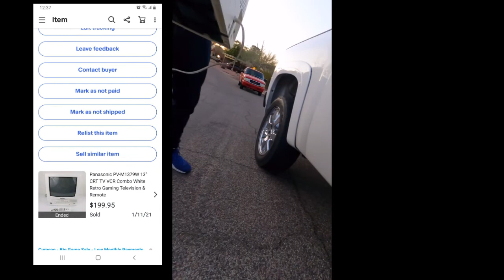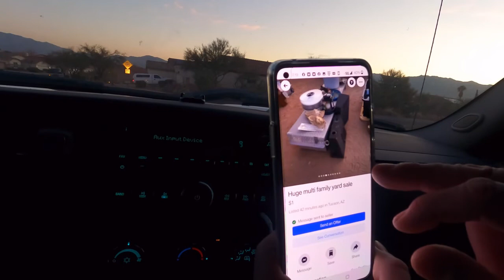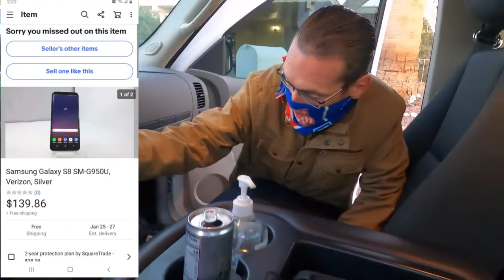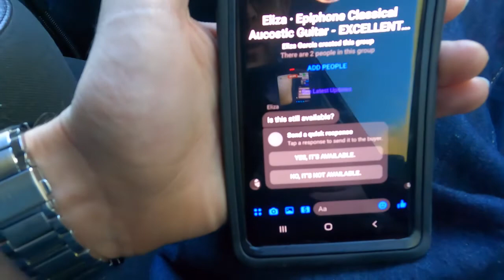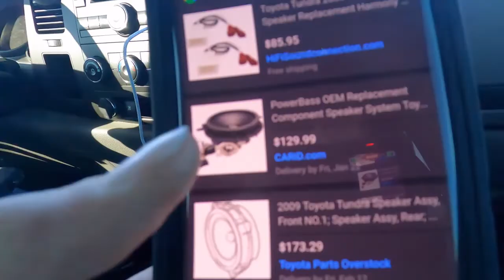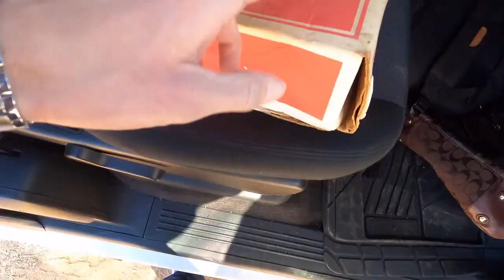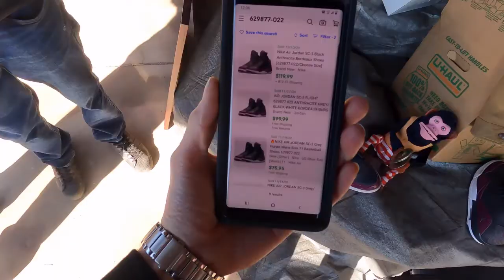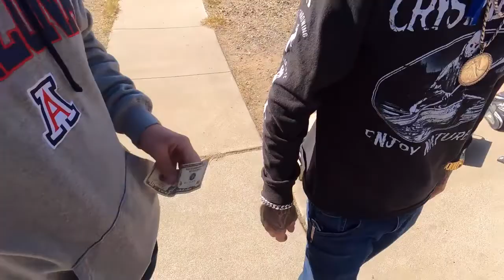Making Money At Yard Sales & Garage Sales | He Paid $5 For This $150 Phone | Reselling on eBay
We Love Yard Sale-ing. Tons Of Good Finds in this Video